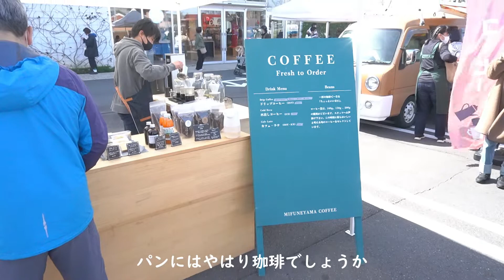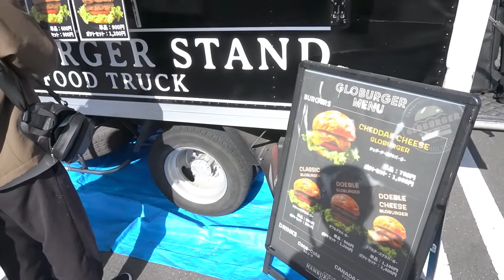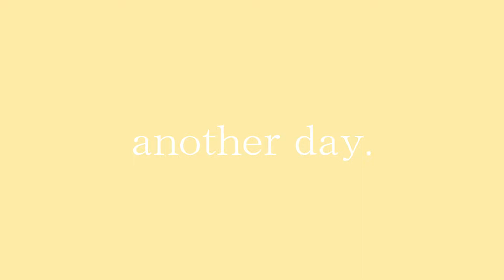【Vlog】弱虫ぽっちパリジェンヌになる ポメラニアンと過ごす休日 トリミング/お散歩/お買い物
こんにちは✨ぽっちベイビーです🧸🎵

ポメラニアンとの暮らし

愛らしい表情や仕草がたまらない

ポメラニアンって吠えるっていうけど特別吠えるっていうわけでもない

怒った顔、笑った顔、表情が豊かで癒されます🤗

ほのぼのとした日常

パリジェンヌぽっちの登場

動画内使用曲（DOVA-SYNDROME）
opening・ending　おやすみDay（MATSU）
00:48　途中で松ぼっくりとか拾う感じの散歩BGM（Imaban）
05:43　昼下がりのお遊戯的なBGM（鷹尾まさき/タカオマサキ）

他YouTubeｵｰﾃﾞｨｵﾗｲﾌﾞﾗﾘより